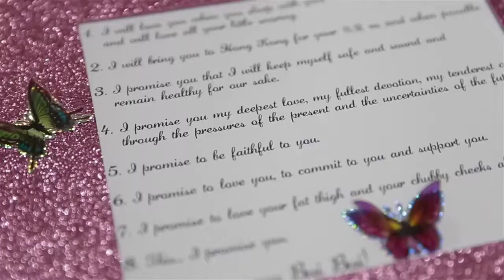Kai+Jie+++Yiru+Cinematic+Wedding+ +I+love+you+my+fat+fat HD